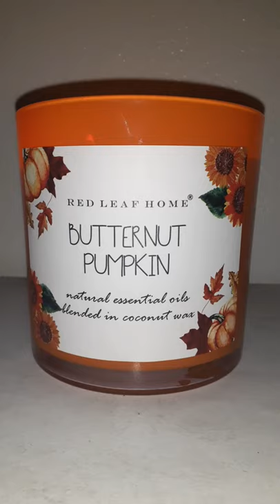butternut pumpkin candle,it smell really good 🕯🎃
butternut pumpkin candle 🕯🎃

hello! today video is all about me showing with you guy's is a red leaf home- butternut pumpkin candle, when I turn on the candle, it smell so good like a butternut pumpkin smell, so if you like this short video, 🍁 make sure you smash that like button, it help my you tube channel to grow, thank you for stopping by and watching, have a great day peace out.🎃

my dream is to grow my you tube channel, so enjoy all my videos guy`s and I work hard on my channel, it`s not easy to do but I will get  there. I will never give up on my you tube channel. I upload new videos every Saturday and Wednesday at 12:00pm on pacific time, if you are new make sure you tap that subscribe button and also tap that bell to get notification for my new videos for every Saturday and Wednesday.

below the link 👇🤗

Directed by thecraneman